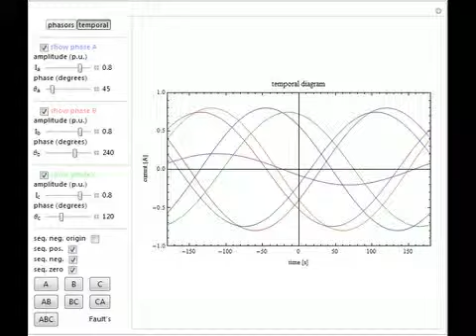Phasor and Temporal Diagrams in Electrical Power-System Fault Analysis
This Demonstration uses phasor and temporal diagrams to show the effect of symmetric and asymmetric faults in a three-phase system. A temporal diagram shows the signals in cosine form, in which it is difficult to analyze the effect of a fault in an elec...

Contributed by: Daniel Motter